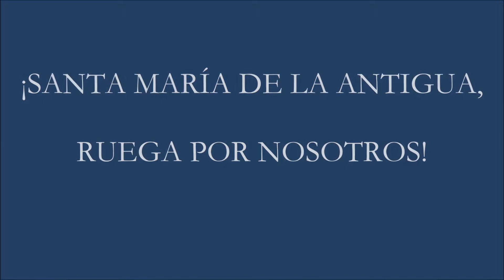BAILE FOLKLORICO PANAMEÑO EN HONOR A SANTA MARÍA DE LA ANTIGUA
BAILE FOLKLORICO PANAMEÑO
EN HONOR A  SANTA MARÍA DE LA ANTIGUA

ANIVERSARIO EN HONOR A  SANTA MARÍA DE LA ANTIGUA
PATRONA DE PANAMÁ

BAILE PRESENTADO EN LA PARROQUIA DE ST. JOHN VIANNEY, ORLANDO, FLORIDA

¡SANTA MARÍA DE LA ANTIGUA, RUEGA POR NOSOTROS!

Espinosa Video Productions
Kissimmee, Florida